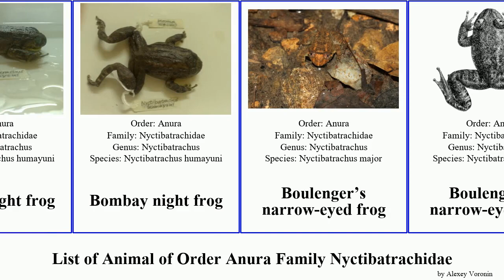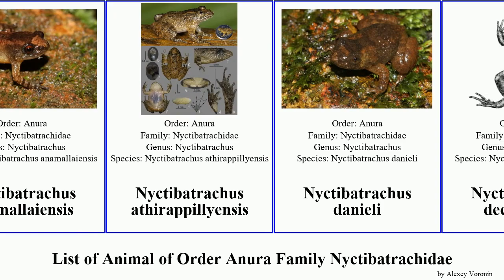List of Animal of Order Anura Family Nyctibatrachidae frog nyctibatrachus hill miniature wrinkled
Astrobatrachus kurichiyana
Bombay night frog
Boulenger’s narrow-eyed frog
Castle Rock Wrinkled Frog
Corrugated water frog
Dattatreya night frog
Kalakad wrinkled frog
Kempholey night frog
Lankanectes pera
miniature night frog
Nyctibatrachus
Nyctibatrachus acanthodermis
Nyctibatrachus anamallaiensis
Nyctibatrachus athirappillyensis
Nyctibatrachus danieli
Nyctibatrachus deccanensis
Nyctibatrachus manalari
Nyctibatrachus poocha
Nyctibatrachus pulivijayani
Nyctibatrachus webilla
Small wrinkled frog
Tirunvelveli’s hill frog
Wayanad night frog
Wrinkled frog